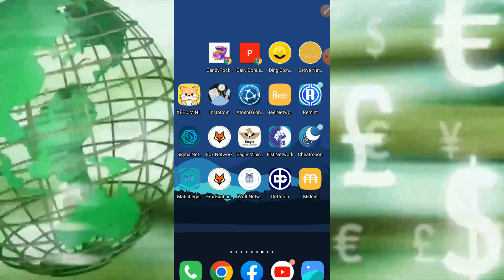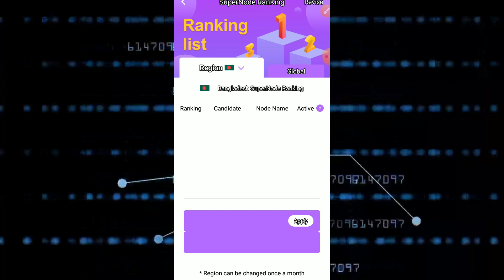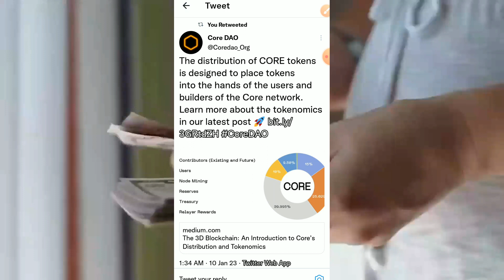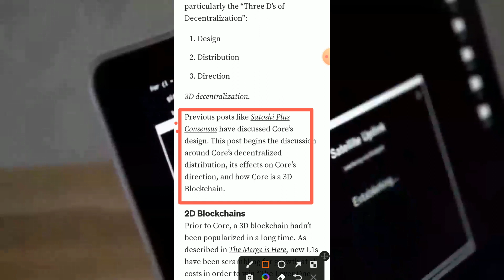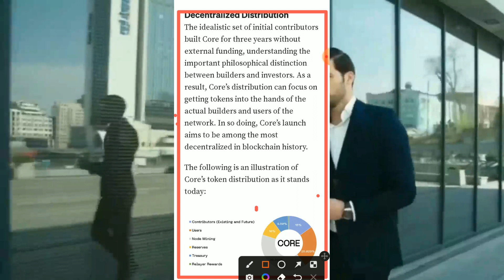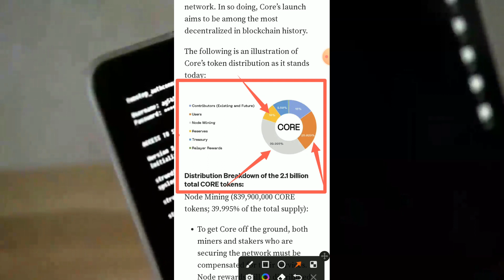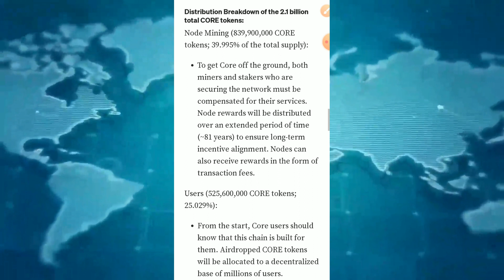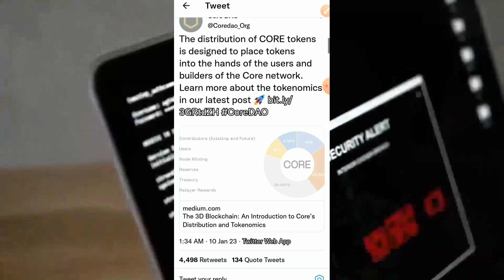Satoshi CORE | An Introduction to Core’s Distribution and Tokenomics | ভালো করে জেনে নিন বিস্তারিত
Distribution Breakdown of the 2.1 billion total CORE tokens:
Node Mining (839,900,000 CORE tokens; 39.995% of the total supply)
Users (525,600,000 CORE tokens; 25.029%)
Reserves (210,000,000 CORE tokens; 10%)
Treasury (199,500,000 CORE tokens; 9.5%)
Relayer Rewards (10,000,000 CORE tokens; 0.476%)

Cat Star Mining Account করুন এই লিংক থেকে।

Dear Viewers
Thanks